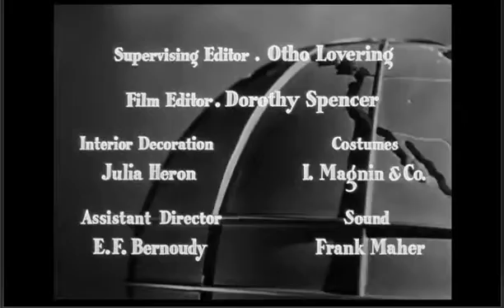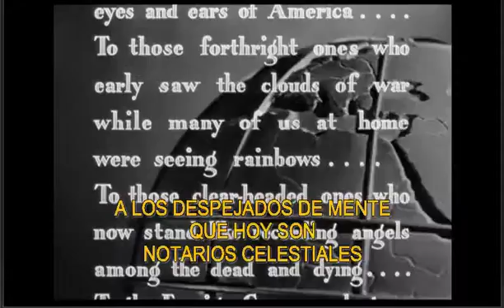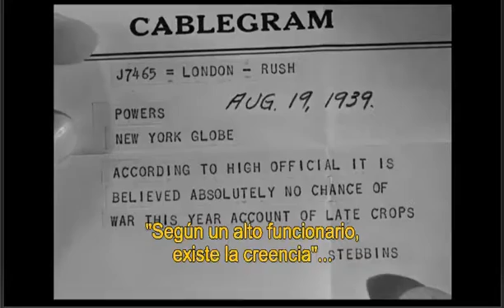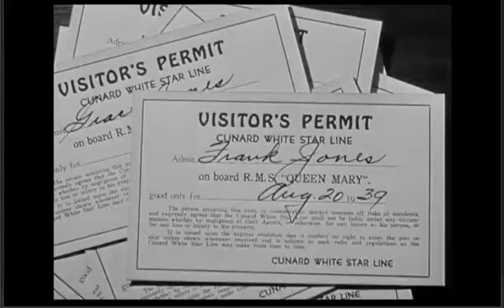Héroes ayer como hoy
Sabemos que esto es de 1940. Así que tuvo que haber sido filmado en 1939, probablemente en los meses previos al plan LIBRO BLANCO, pero cuando la gente con vista de águila comprendía que lo inevitable era ya imparable...